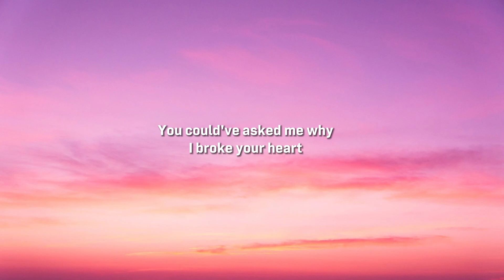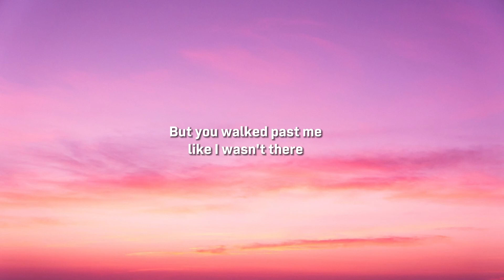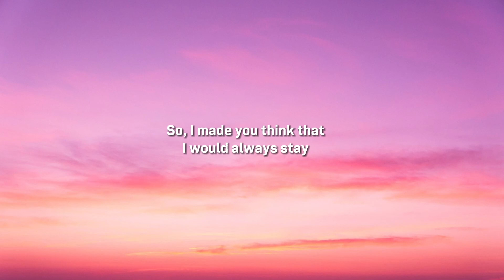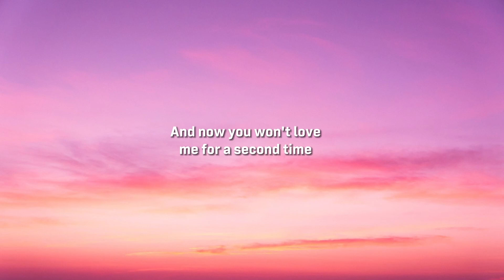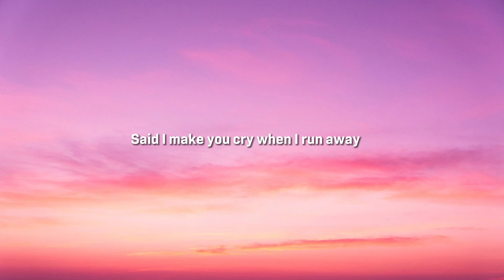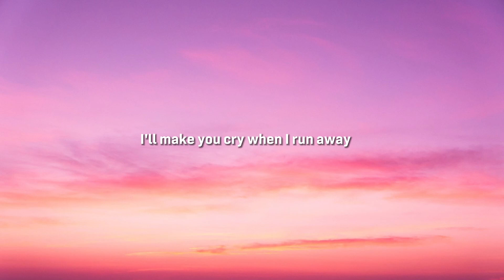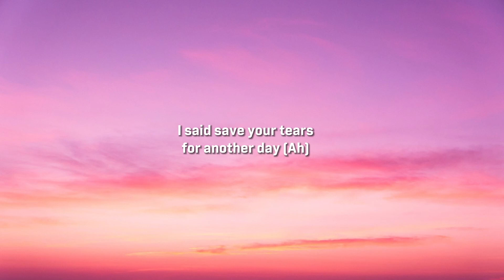The Weeknd - Save Your Tears (Lyrics)